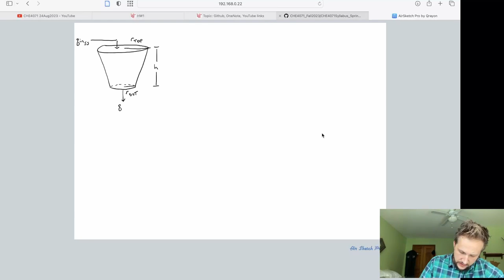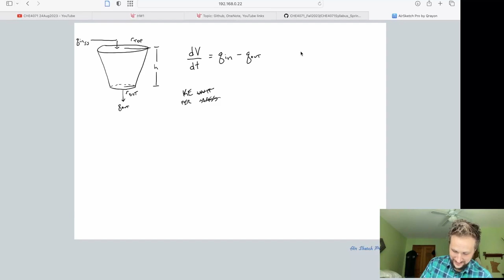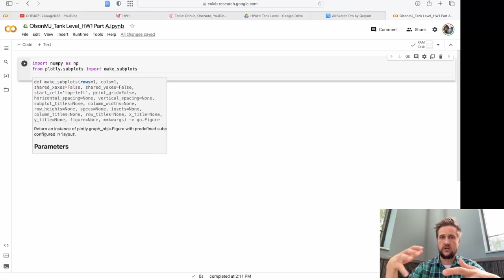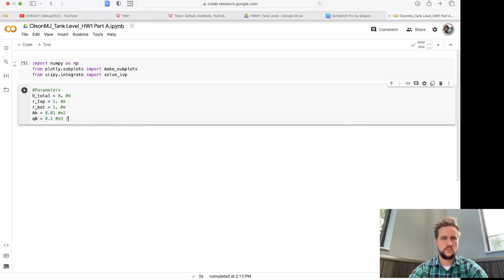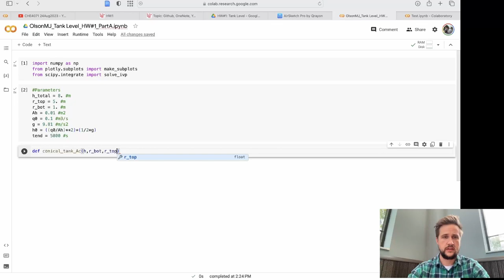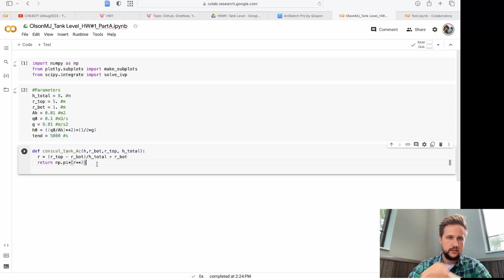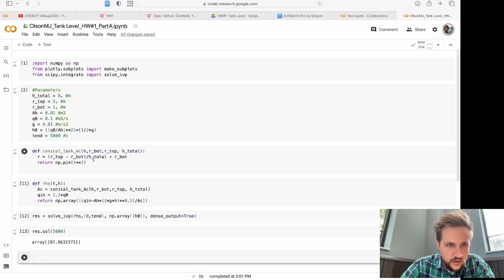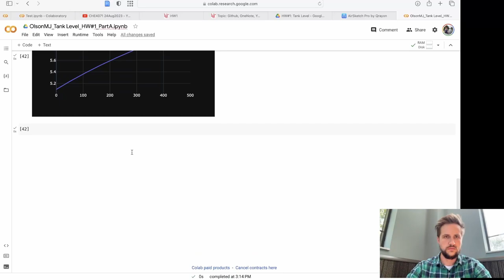Part 1 | Assessing Tank Levels from Increased Flow